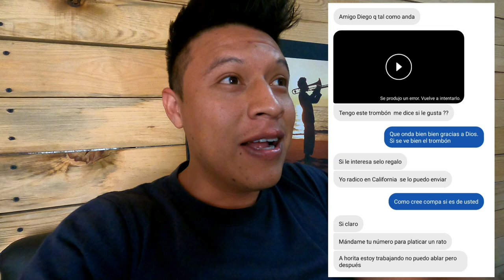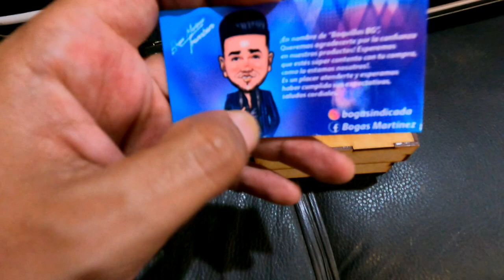ME REGALARON UN TROMBÓN!!! | Diego Medina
Qué onda amigos espero se encuentren muy bien. Quiero que me acompañen en este video que realmente es muy especial porque me sorprendieron con un gran regalo, un suscriptor me regaló un trombón!!! Espero les guste el video :D